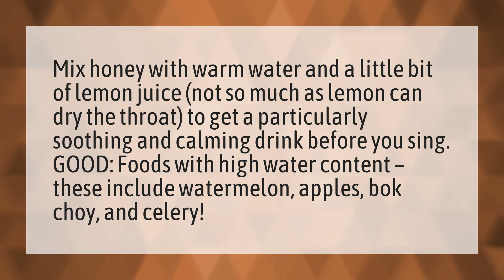What do singers drink before they sing?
Tiko Voice Changer • What do singers drink before they sing?